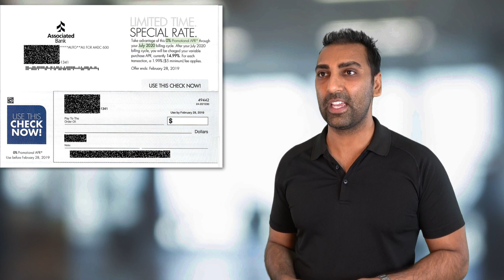How to Flip a House with Business Credit 0% interest & 100% Financed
How to flip a house with 100% Financing and 0% interest.  The secret is to use the CORRECT business credit cards.

Resource Center

***Webinar Replays  🌐👥📹

***Learn How to Borrow at 1.5% PER YEAR  💳💰📆

***Learn how to increase your credit limits  💲💳➕

***Real Estate & Business Credit  🏚️➕💳=💲🏠💲

***Learn how to Build Business Credit  🎓📈💰

***FREE Apps to Build your Business Credit  3️⃣🆓💳

Funding Your Business is Our Business

***We can help your Business Grow 🏪💲🌱

***Skip the Line & Get Funding NOW  💲💲💲